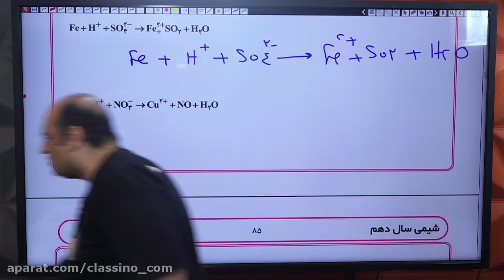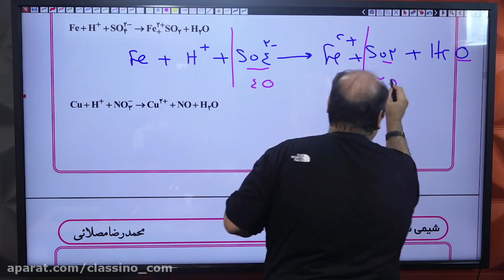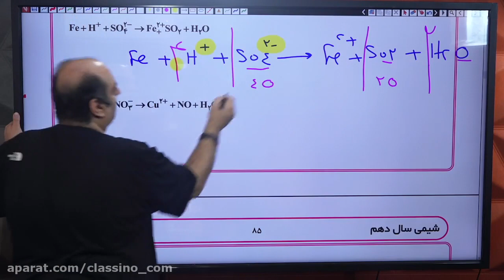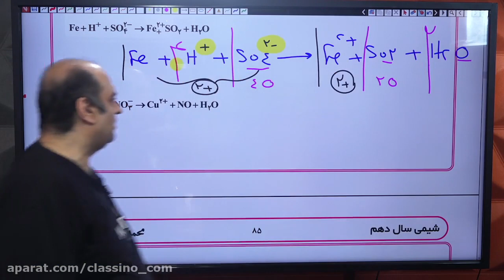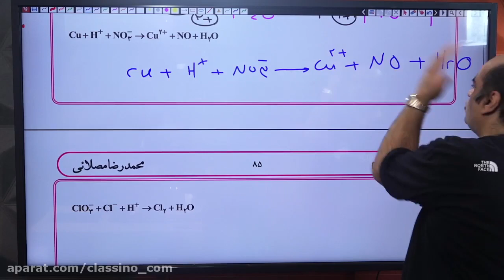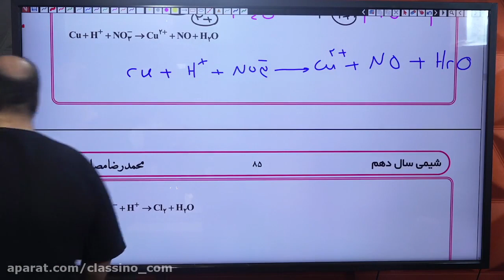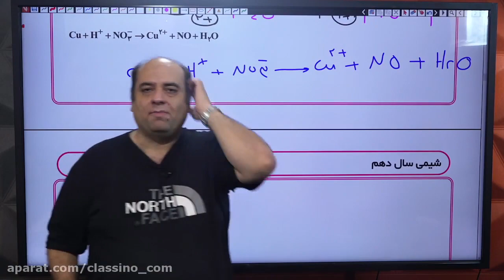lessons on algorithms and quantum physics career technical education